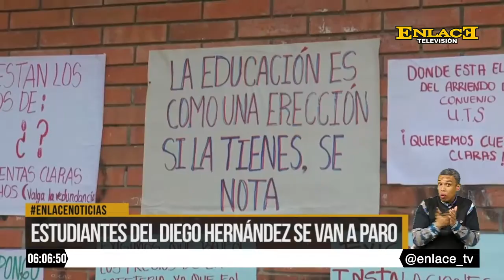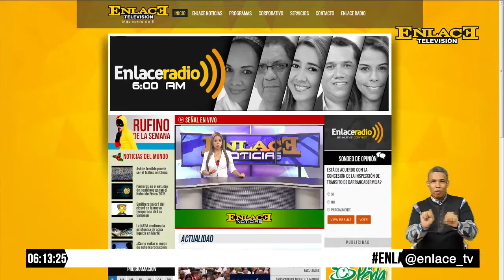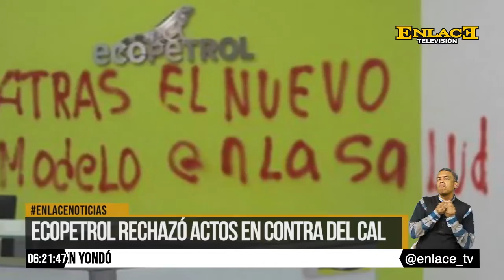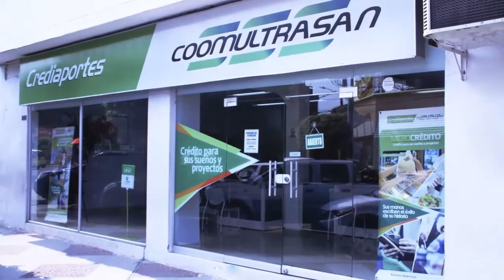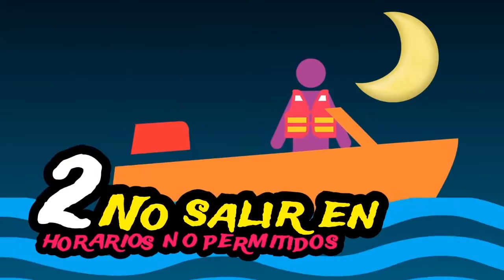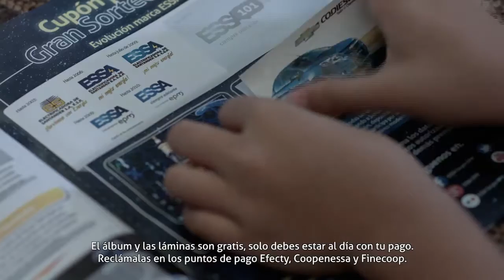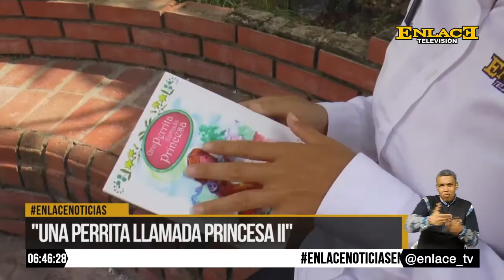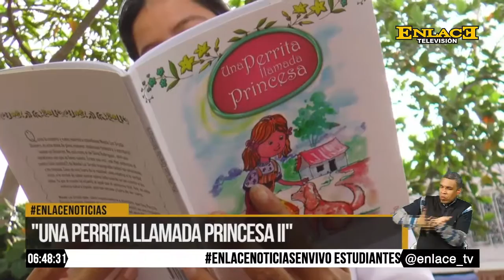ENLACE NOTICIAS 11 DE JULIO DE 2016 EMISIÓN 6:00 P.M